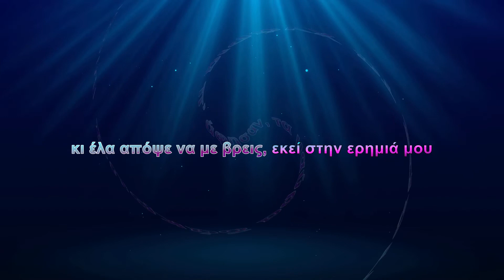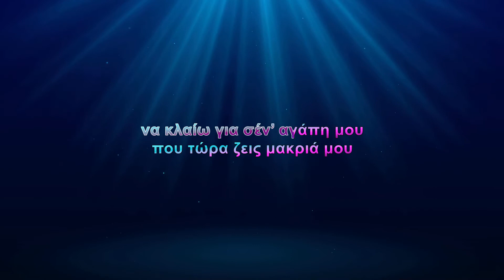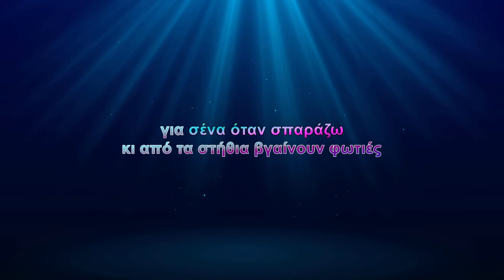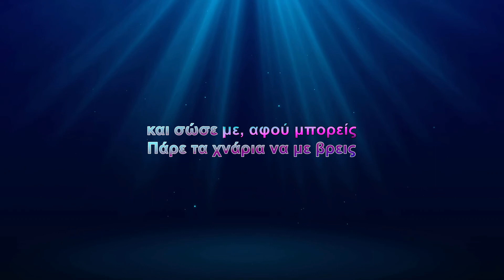Ελένη Βιτάλη - Πάρε τα χνάρια μου (Karaoke)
Τραγούδι: Πάρε τα χνάρια μου
Άλμπουμ: Εφ' όλης της ύλης
Καλλιτέχνης: Ελένη Βιτάλη
Μουσική: Θεόδωρος Δερβενιώτης
Στίχοι: Κώστας Βίρβος

Στίχοι:
Πάρε τα χνάρια π’ άφησαν, τα μαύρα δάκρυά μου
κι έλα απόψε να με βρεις, εκεί στην ερημιά μου
Βήμα βήμα, δάκρυ δάκρυ
θα με βρεις σε κάποιαν άκρη
να κλαίω για σέν’ αγάπη μου
που τώρα ζεις μακριά μου

Αντιλαλούν οι ρεματιές, όταν αναστενάζω
κι απ’ την καρδιά μου, βγαίνουν φωτιές
για σένα όταν σπαράζω
Πάρε τα χνάρια να με βρεις
και σώσε με αφού μπορείς

Δακρύζουν μάτια και καρδιές, όταν αναστενάζω
κι από τα στήθια βγαίνουν φωτιές